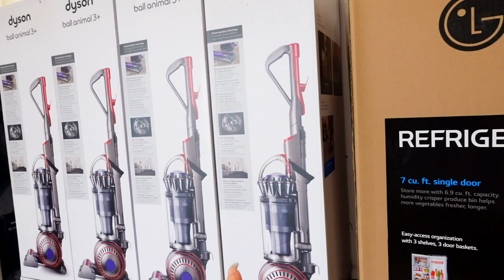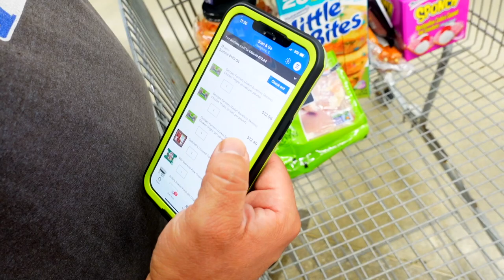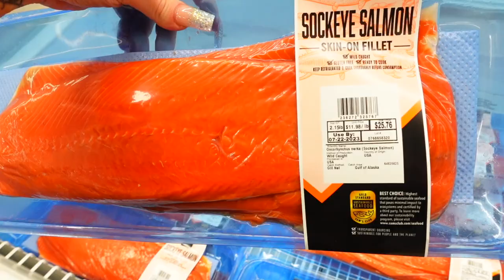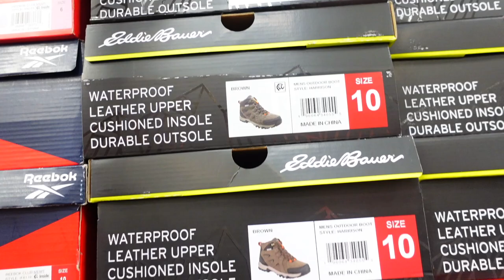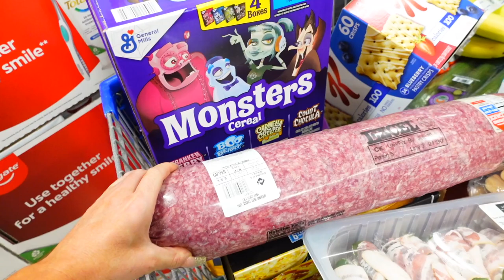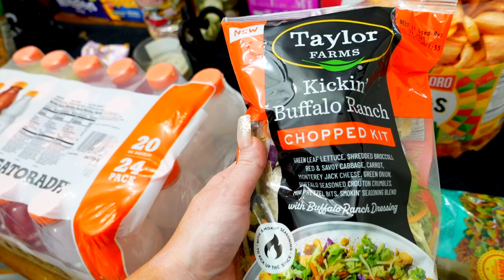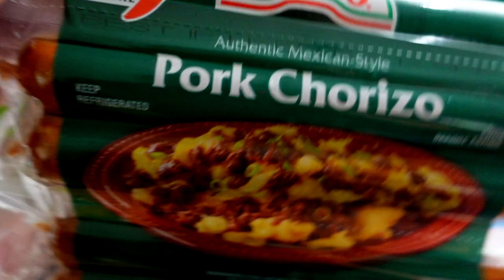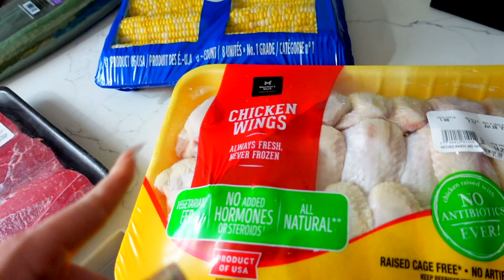WHAT’S NEW AT SAM’S CLUB 2023 / SAM’S CLUB SHOP WITH ME & HAUL WITH PRICES | Daniela diaries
SAM'S CLUB HAUL JULY 2023.  NEW ITEMS AND GREAT SAVINGS.  SHOP WITH ME AT SAMS CLUB.

1 UP NUTRTION ( PREWORKOUT BCAA LIQUID L-CARNITINE PROTEIN POWDER )
USE CODE DANIELA

AMAZON STORE

MERCH!!

LEO'S KNIFE

INSTANT POT

DDIARIES10

PERFECT KETO

CODE DANIELADIARIES